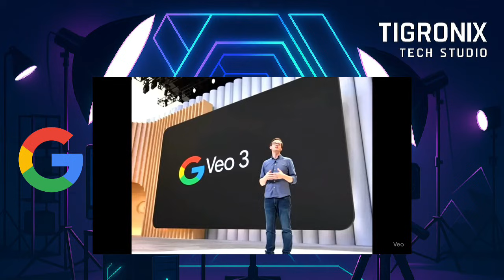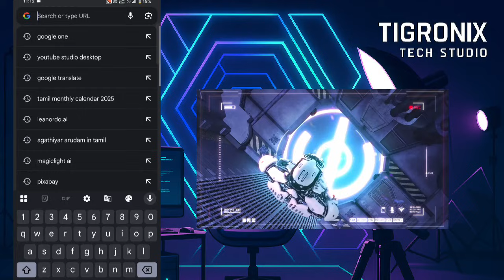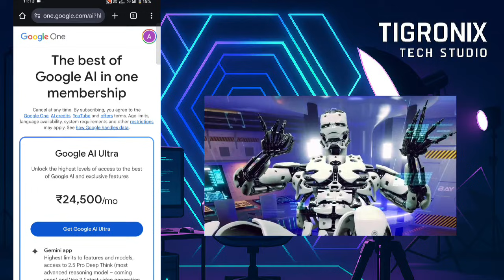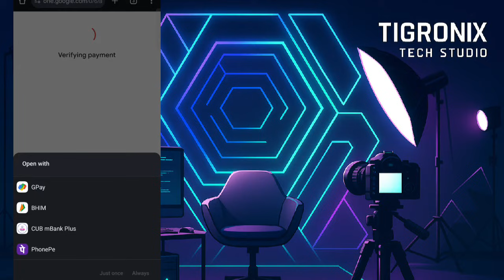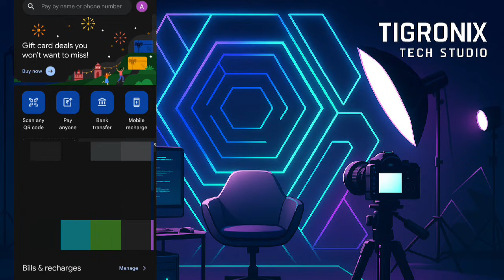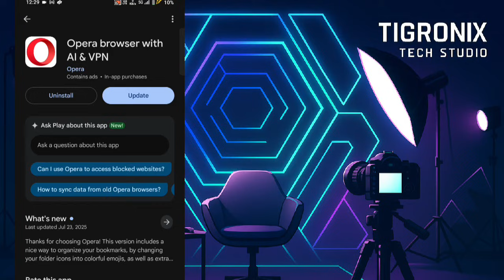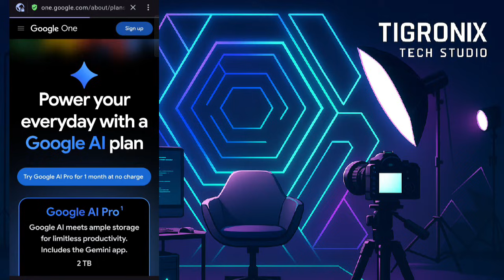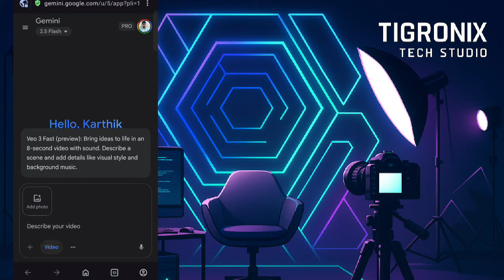How to Use VEO 3 in India with VPN in Tamil | Veo 3 tutorial Tamil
📽️ In this video, you’ll learn how to use Google Veo (Veo3) in India using a VPN.

Veo3 is Google’s powerful AI video tool, but it’s not available in India yet. Don’t worry — I’ll show you how to access it step by step:

1️⃣ Download a VPN like OPERA Browser with AI & VPN.
2️⃣ Connect to a US server
4️⃣ Sign in with your Google account
5️⃣ Start creating AI videos with Veo3!

🎯 It’s super easy and takes just a few minutes!

💡 Don’t forget to keep your VPN on while using Veo.

📌 This is a multilingual-friendly video with subtitles. You can watch and understand it easily in your preferred language!

This video is made for educational and informational purposes only. We do not claim ownership of any copyrighted content used in this video.